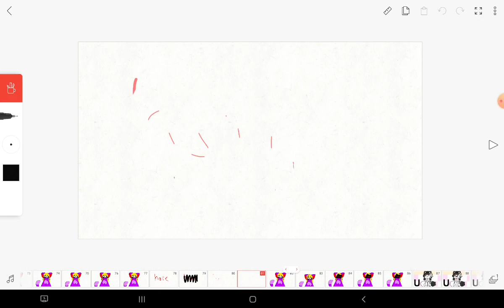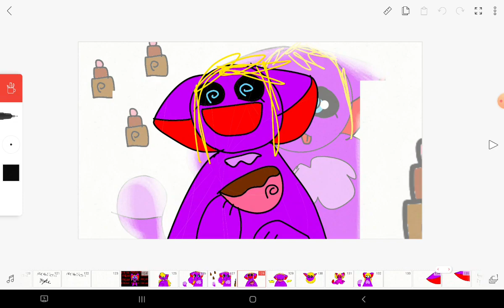infinite meme orignal remake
crystal wish stole this meme I made it in 2007 and the song

stuff for views and subs
DREAM
MINECRAFT
GEORGE
CUTE
FUNNY
ANIMATION
HAPPY
FORTNITE
BUNNY
RABBIT
ANIMAL
PET
PESTS
DREAM FACE REVEAL
FURRY
STOLE
COVID
COVID19
CORONA
CORONAVIRUS
PRINCE PHILIP
AMERICAN
AMERICA
ME AT THE ZOO
ZOO
ME
AT
THE
HAPPY
CUTE
SILLY
QWQ
DOG
CAT
DREAM FACE REVEAL
DREAM X GEORGE
DREAM SMP
AMONG US
VENT
IMPOSTOR
SAD
CRYSTAL WISH
SANS
UNDERTALE